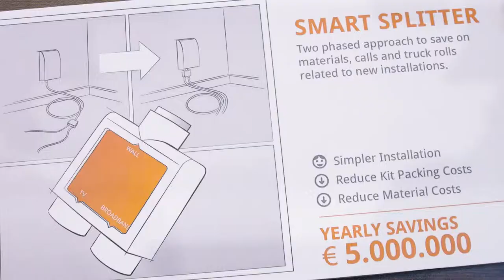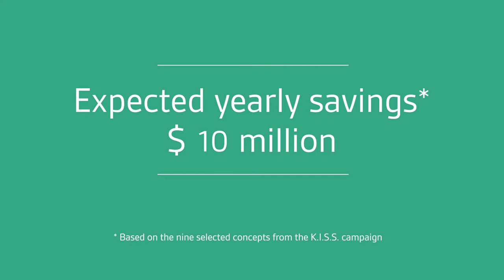KISS Campaign Results Movie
A quick look at the types of results you can achieve by using Spark to unlock the creative genius in our employees.